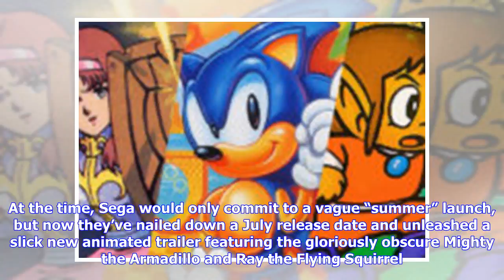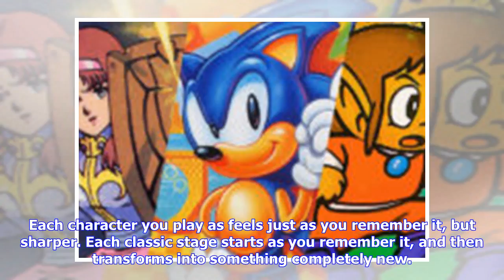Breaking News | Sonic Mania Plus Dashes Off a Release Date and a New Animated Trailer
Last month Sega unveiled Sonic Mania Plus, a new deluxe retail version of the previously digital-only retro platformer. At the time, Sega would only commit to a vague “summer” launch, but now they’ve nailed down a July release date and unleashed a slick new animated trailer featuring the gloriously obscure Mighty the Armadillo and Ray the Flying Squirrel. Check it out below. Related Sega Ages To Bring Sonic, Phantasy Star, and Other Classics To the Nintendo Switch Here’s everything included in S...